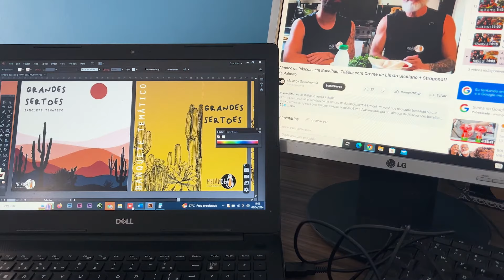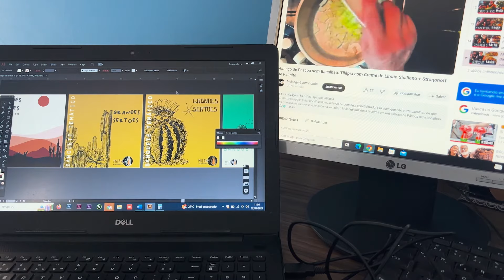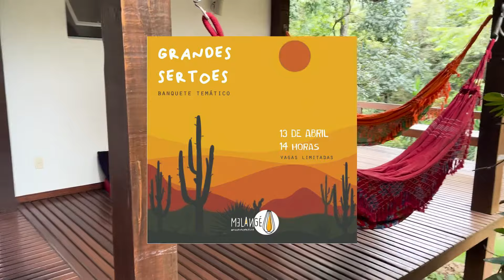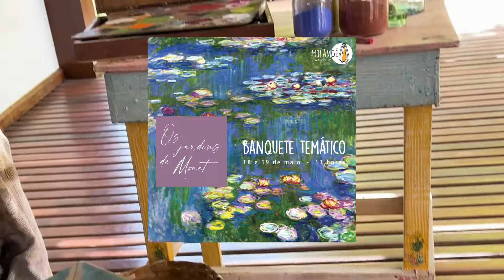BANQUETES MELANGÉ: como definir conceito, cardápio e todos os preparos para um EVENTO PERFEITO!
No vídeo de hoje, vamos mostrar os bastidores dos últimos banquetes produzidos pelo Melangé! Você tem dúvidas sobre os passos corretos para organizar um evento gastronômico? Quer algumas dicas e macetes? É só assistir ao vídeo até o final!

Durante os dois meses, ou mais, que antecederam os banquetes "Grandes Sertões" e "Os Jardins de Monet fomos registrando todos os nossos passos para mostrar o quão trabalhoso é organizar um evento como este.

Quer ter um banquete especial preparado pelo Melangé Food?